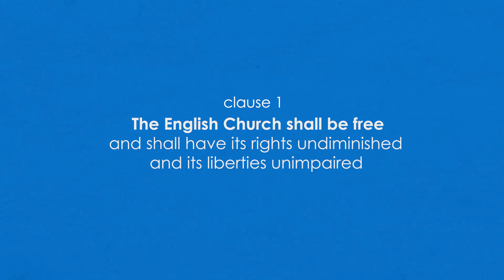King John and the Pope | Magna Carta | 3 Minute History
In this video, suitable for GCSE and A Level History, Claire Kennan explores King John's relationship with the Pope and his Archbishop, Stephen Langton. How did John go from being excommunicated to having the Pope as his ally at the time of Magna Carta?